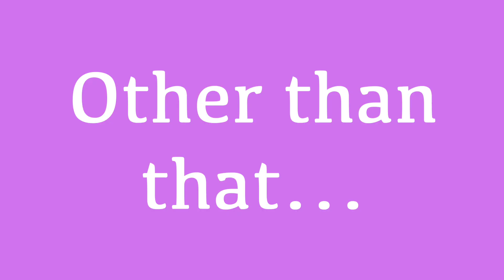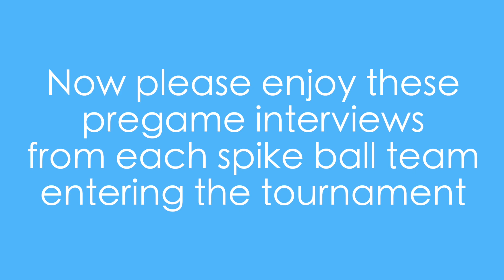INTENSE SPIKEBALL TOURNAMENT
Check out Jack's Coffee Review Page on Instagram!

I post videos at least once a week
Share the video with your friends! (Cause if you like it, chances are, they will too)